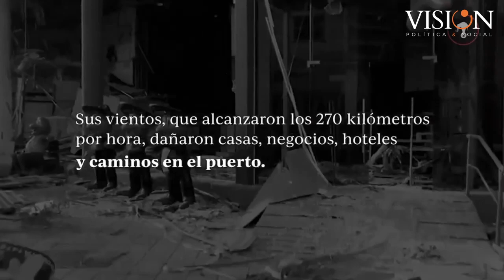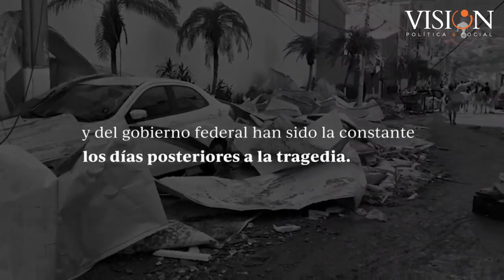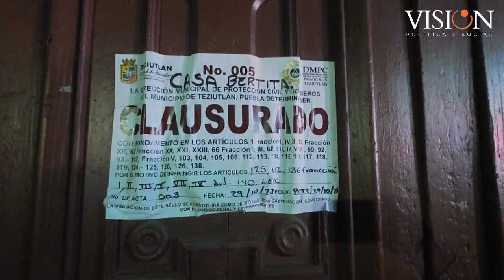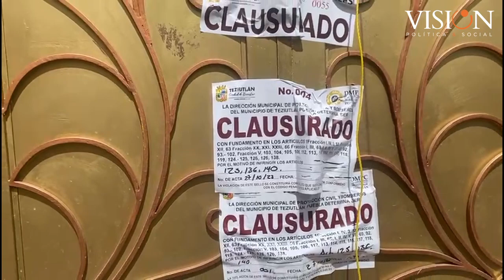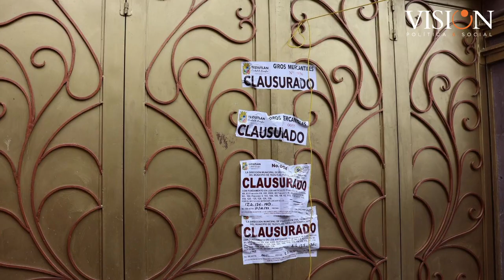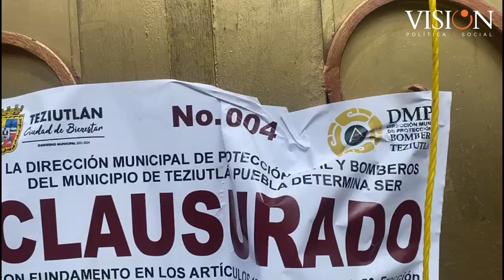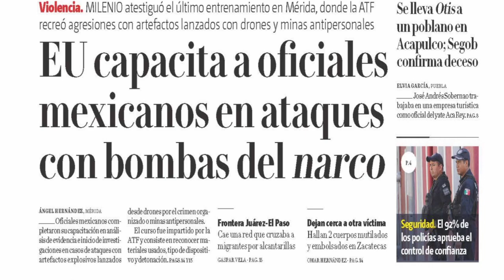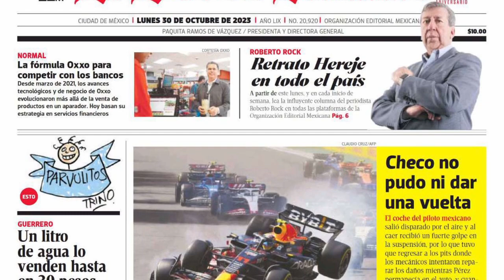CLAUSURAN ANTROS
GOBIERNO TEZIUTECO TENDRA CERO TOLERANCIA A IRREGULARIDADES EN ANTROS, BARES Y DISCOTECAS.

Se realizarán operativos constantes para supervisar la aplicación de medidas de prevención, protocolos de Protección Civil, servicios de auxilio y emergencia a los clientes.
Preocupados ante las situaciones sociales registradas en otros estados y hasta en la misma capital sobre riñas se preverán situaciones como la suscitadas en la madrugada del pasado viernes.